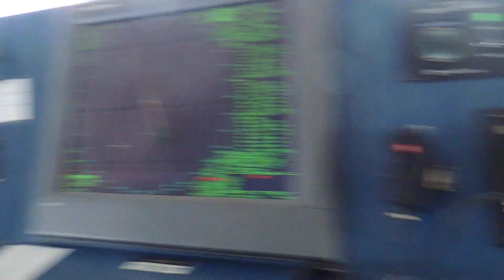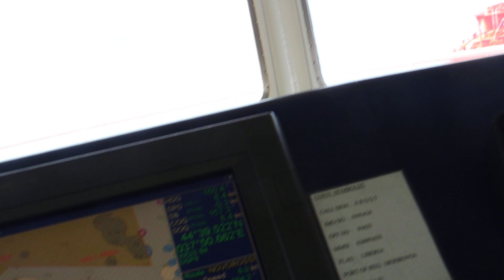Высадка лоцмана в Новороссийском порту